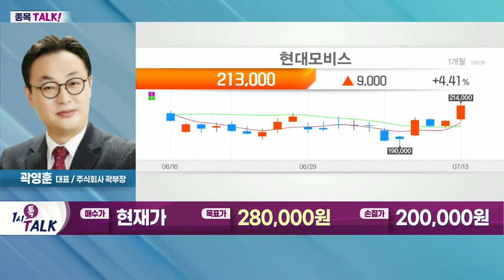현대모비스(012330)... 2분기 실적, 시장 기대치 하회 예상_종목 TALK (20220713)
- 현대차, 29년 만에 국내 공장 신설 발표
- 현대위아, 2분기 영업이익 예상치 부합 전망
- 현대차·기아 부품주 등 상승세

- 2분기 실적, 시장 기대치 하회 예상
- 모듈 및 핵심부품 매출 9조 2천억 원 예상
- 매출 2조 4천억 원 예상… 전년대비 30% 증가
- 신규 매수 관점 접근 가능
- 제한적 반등 여부 확인 필요
- 외국인 매수세 지속 여부 확인